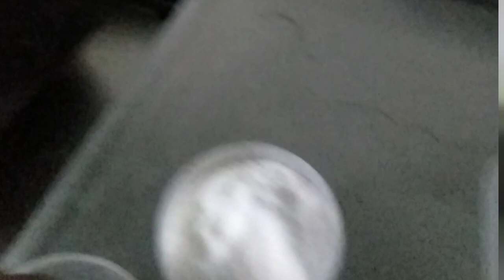Cooking exhaust fan sound